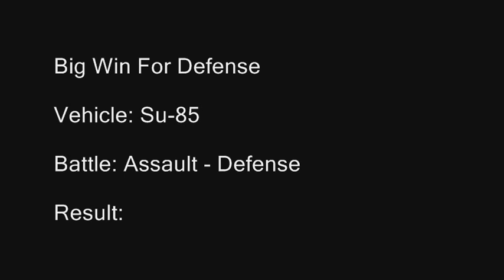Big Win For Defense - World Of Tanks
Platoon: "ShrimpyTheCrab" "ashvaldar" "Sempah"

Vehicle: Su-85

Assault-defense battle win with huge margin... Sadly, my platoon buddy was the only one to die...